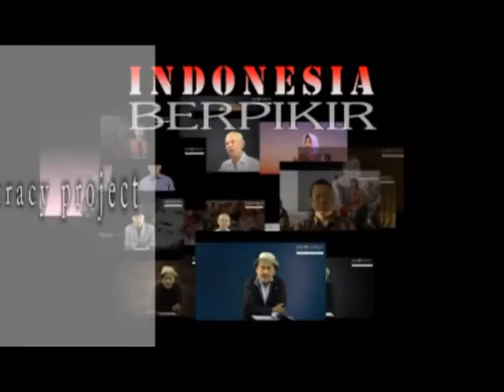[Democracy Project] Dawam Rahardjo tentang Islam dan Ilmu Pengetahuan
Islam, dan agama secara umum, memiliki masalah mendasar berhadapan dengan perkembangan ilmu pengetahuan. Bagaimana agama menyikapi konflik antara doktrin mereka dengan ilmu pengetahuan modern yang sudah sangat berkembang pesat?